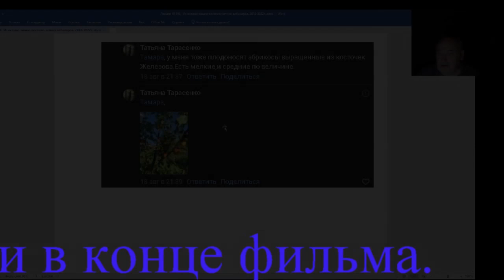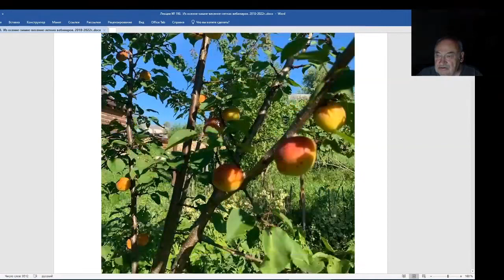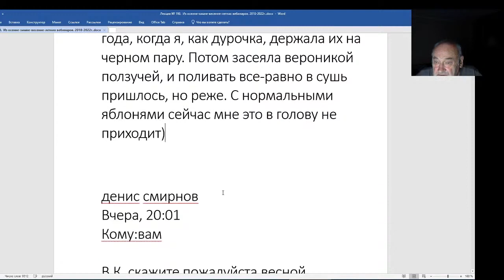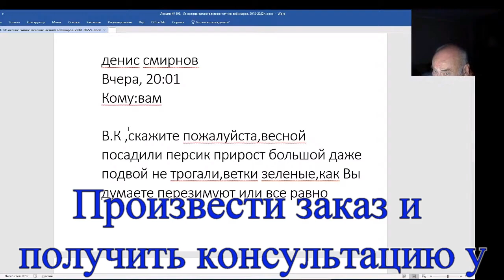Железов Валерий. Вебинар 198. Еще один мой триумф.